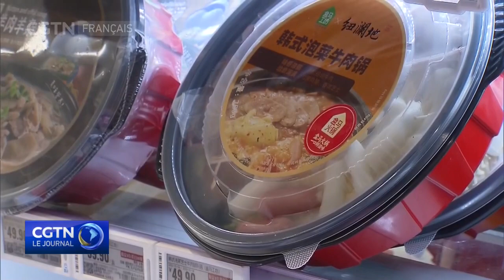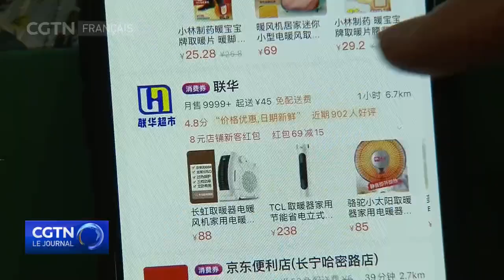Chine : réchauffement des ventes sous le temps froid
Le front froid qui balaie la Chine à l'heure actuelle crée de nouvelles et soudaines opportunités. Il amplifie la popularité de la saison des barbecues à charbon et l'ardeur des amateurs de fondue. Les radiateurs et autres chauffages portatifs enregistrent également des ventes en hausse.